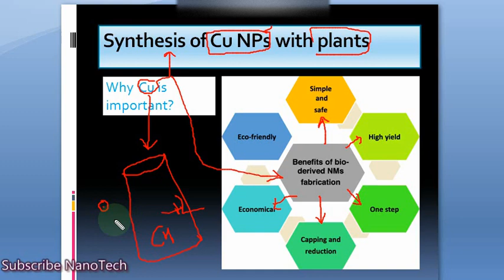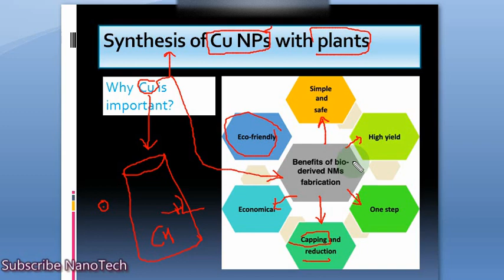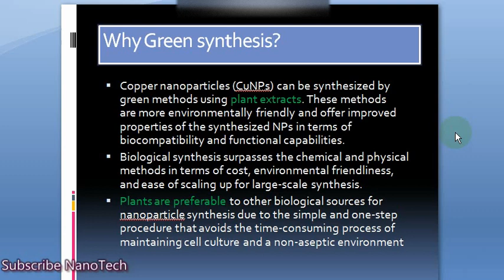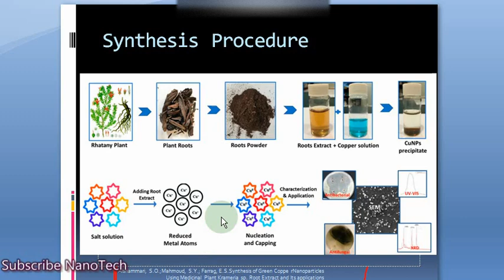Copper Cu Nanoparticle synthesis through Plants extracts|Leaf extract and roots extract|Green synth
In this video, we shall discuss about the Cu nanoparticle formation with the help of plants extract which is really important green synthesis method for fabrication of metallic and metallic oxide nanoparticles. please watch and do subscribe.